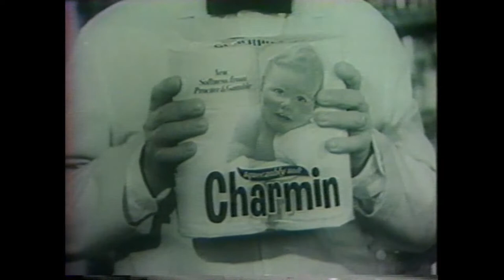Retro Charmin Toilet Paper Mr Whipple Don't Squeeze The Charmin Commercial 60s Movie Star